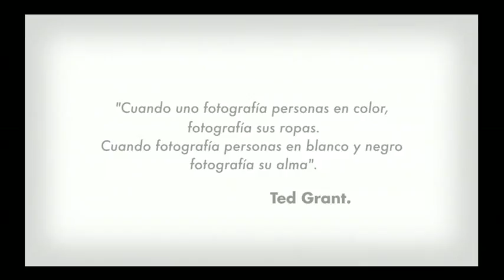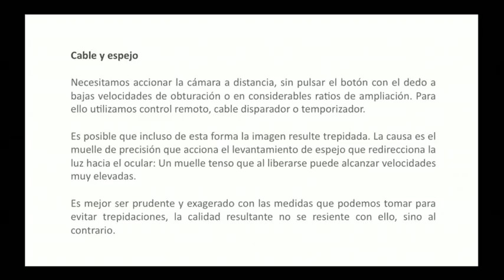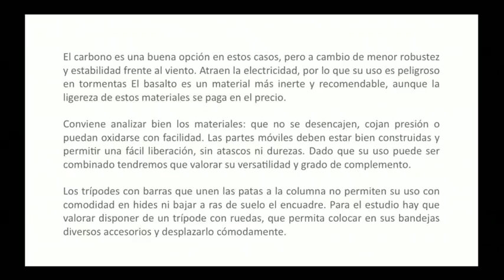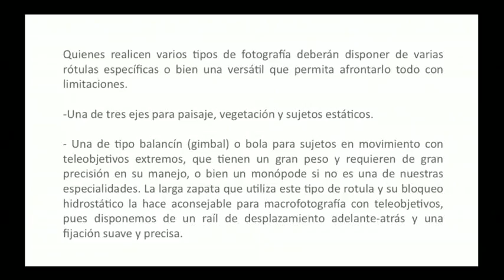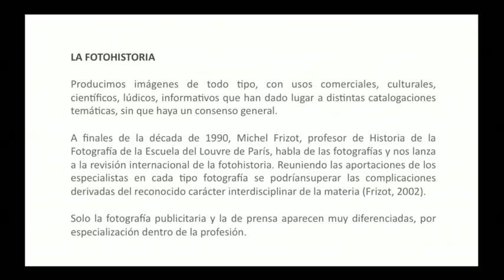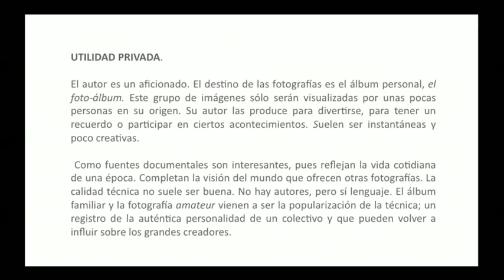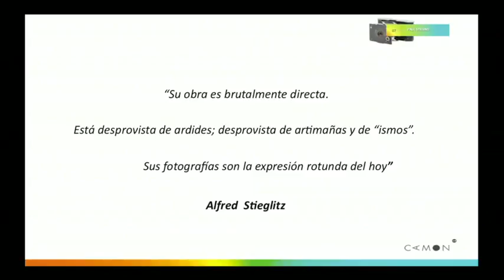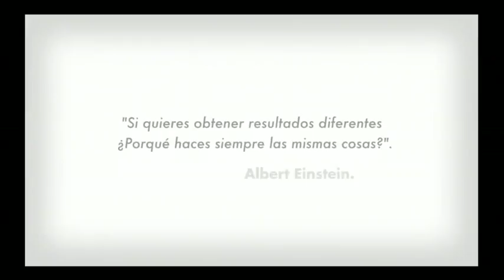Curso Un año de fotografía. Sesión 7: Disciplinas de la fotografía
Un año de fotografía es un proyecto de fotografía promovido por la Obra Social de Caja de Mediterráneo, organizado por CAMON y coordinado por el fotógrafo internacional José Benito Ruiz. El curso está compuesto por 44 clases básicas impartidas por J.Benito y hasta 30 especialistas en la materia. Cada Video/Clase tiene una duración de dos a cuatro horas.

Esta séptima sesión de Un año de fotografía profundizará en los géneros y disciplinas de la ciencia y el arte de la fotografía. Trataremos la naturaleza de la fotografía y las diferentes clasificaciones que ahondan en el tema. Como es habitual, Jose Carlos M. Robles nos guiará por la fotografía clásica y nos descubrirá cómo ha influido en la fotofrafía de nuestros días.

*Nota del uploader*
Este estupendo y completo curso de fotografía (videos y documentos) lo podeis encontrar en estas dos direcciones;